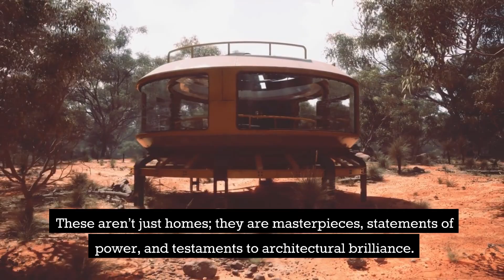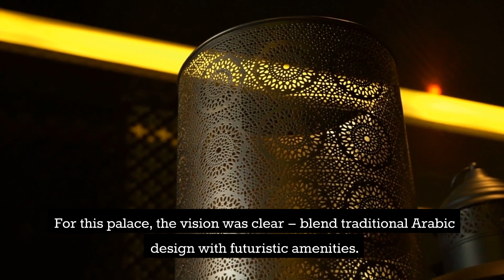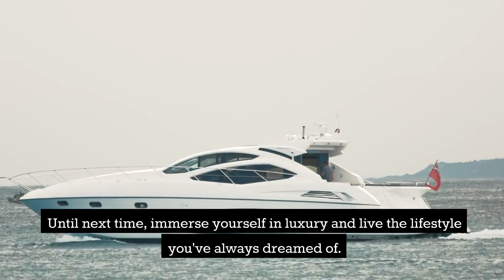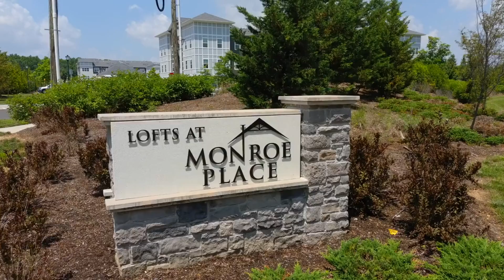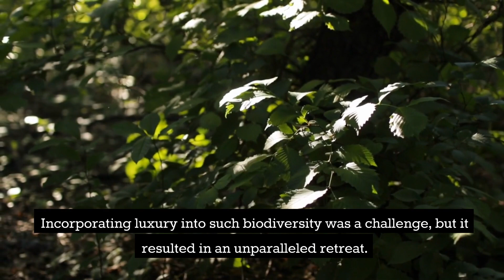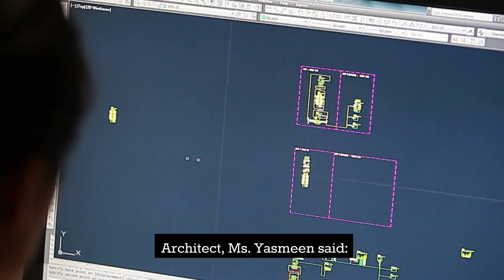Global Grandeur: An Inside Tour of the World's Most Luxurious Mansions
Dive into an exclusive tour of the world's most breathtaking mansions. From beachfront paradises in Australia to opulent desert oases in Dubai, "Global Grandeur" offers a front-row seat to architectural brilliance, historical marvels, and lavish interiors. Journey with us across continents as we unravel luxury in its most exquisite forms. Live the dream, savor the heritage, and discover how the world's elite redefine opulence.